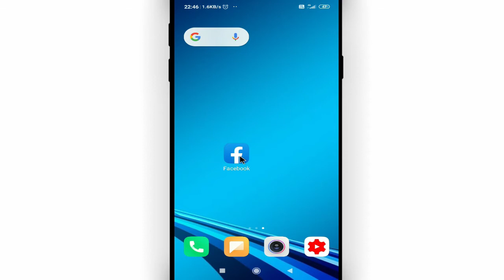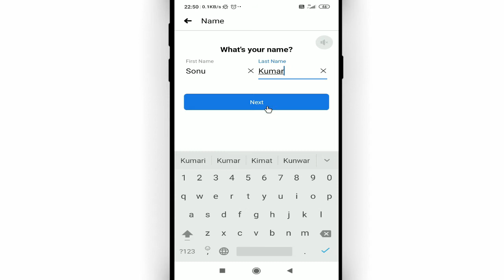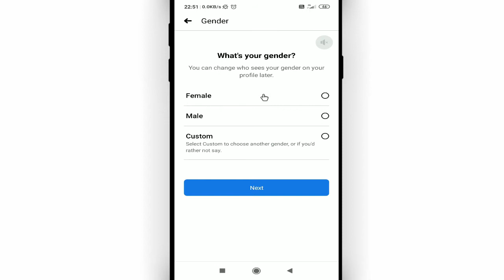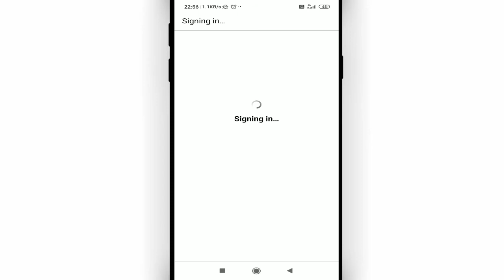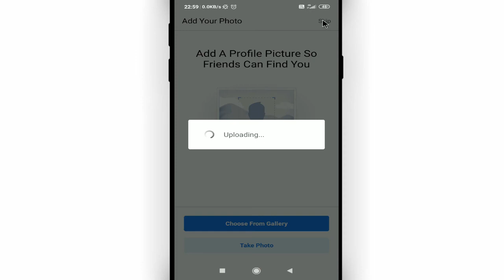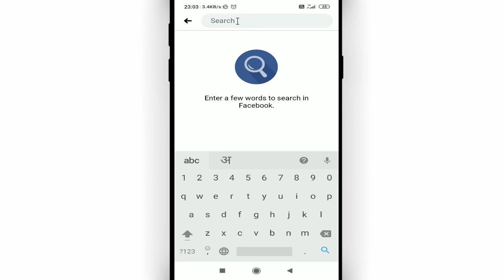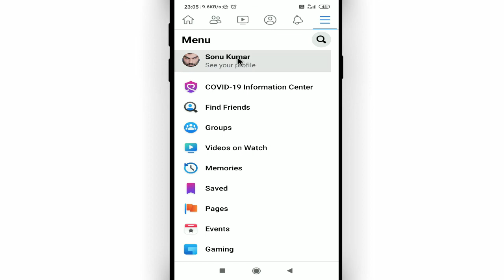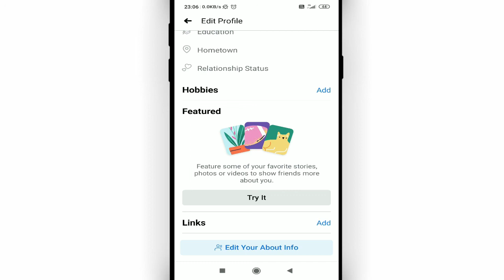फेसबुक पर खाता कैसे बनाएं || how to make facebook account without phone number || Cool Soch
Namaskar dosto, swagaat hai aap sabhi ki hamare youtube channel me dosto aaj ke is video me bataunga ki फेसबुक पर खाता कैसे बनाएं. dosto agar apko ye video pasand aye to like kijiye share kijiye apne dosto me whatsapp facebook group me aur sath hi channel ko jarur subscribe kijiyega

In this video I will show that how to make facebook account without phone number || फेसबुक पर खाता कैसे बनाएं

• My Mic:-

• My Laptop:-

Our Quires:-
फेसबुक पर खाता कैसे बनाएं
how to make facebook account without phone number
how to make facebook id without phone number
facebook id naya kaise banate hain
facebook mein naya account kaise banate hain
facebook mein naya account kaise khola jata hai
fb me new account banane ka tarika
naya facebook account kaise banate hain
naya facebook account kaise khulta hai
Cool Soch